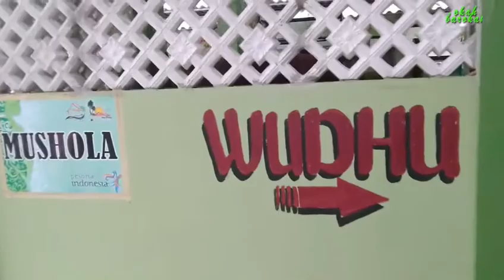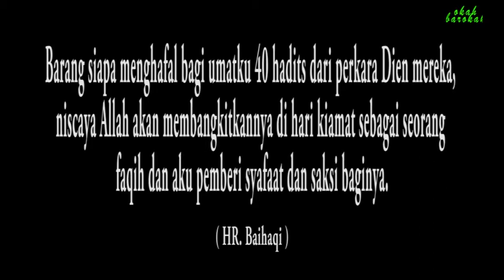Visit to Edu Wisata Lontar Sewu Gresik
Wisata pendidikan keluarga murah meriah di Hendrosari kecamatan Menganti Kabupaten Gresik. Banyak wahana bermain, kuliner, musholla serta spot foto menarik, langsung saja kita saksikan videonya